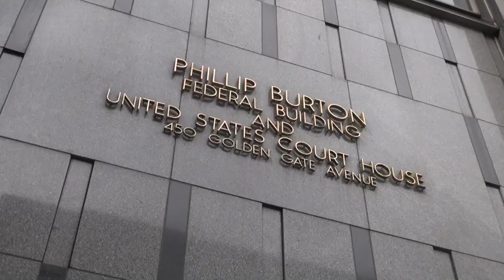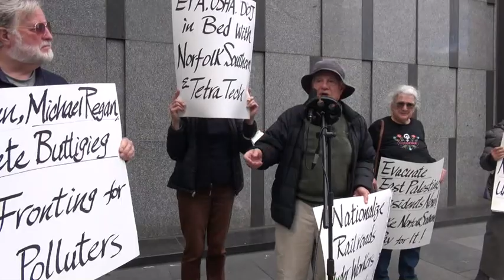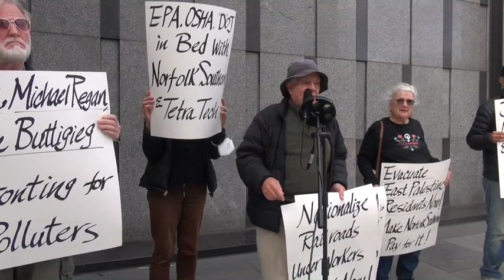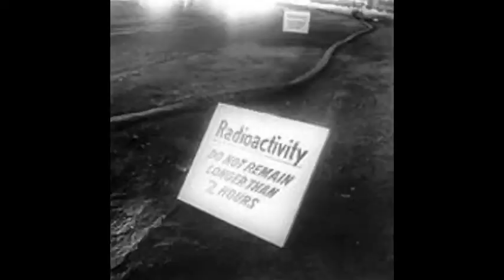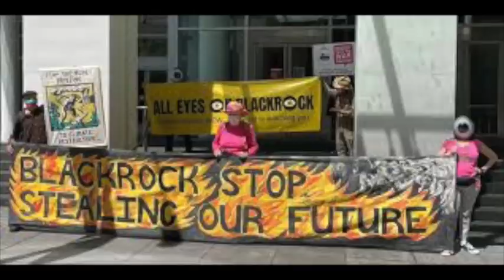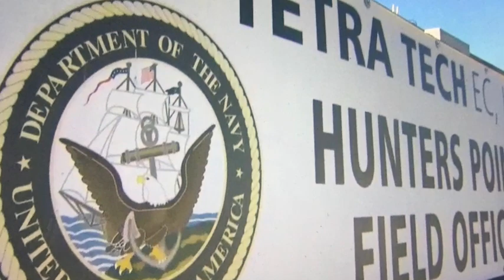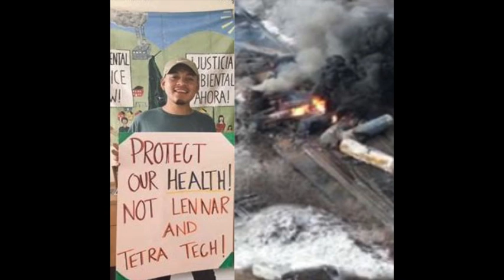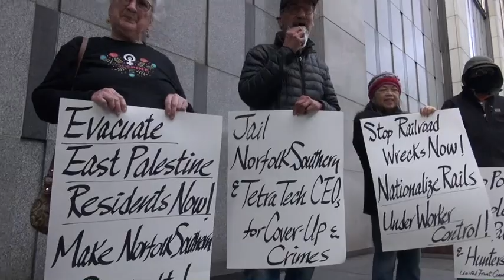Solidarity With East Palestine/Hunters Point & Nationalize The Railroads: Action in San Francisco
From East Palestine to the Hunters Point shipyard in San Francisco was the focus of a rally held at the San Francisco Federal building on March 13, 2023.
Participants  called for the evacuation of  the people and workers of East Palestine with costs being paid by Norfolk Southern railroad  and to defend the people and workers of Hunters Point The direct connection between  East Palestine and Hunters Point is that the company Tetra Tech and it's subsidies were involved in falsifying the remediation of the radioactive dump site in Hunters Point/Treasure Island and the EPA has allowed Norfolk Southern Railroad to hire them to do air testing in East Palestine. Tetra Tech also retaliated against health and safety whistleblowers who were fired by the company. The Department of Justice also has joined the lawsuit against Tetra Tech in Federal Court in San Francico yet the US government is allowing Tetra Tech to be involved in supposed air monitoring in East Palestine.
The rally also supported the nationalization of the railroads under workers control. It was also pointed out that Black Rock has large amount of shares in both Norfolk Southern and Tetra Tech and has massively profited by precision staffing which brutally cut back the staffing of Norfolk Southern railroad.
The rally was initiated by United Front Committee For A Labor Party
Additional Media:
Ohio & EPA  officials say East Palestine's water is safe. But where's the full data?
"Nuking A Town With Chemicals To Get A Railroad Open" & Railroad Labor With SMART's Jerad Cassity
Palestine Ohio Train Wreck, Greed & The Systemic Crisis In US Rail System With RWU Gabe Christenson
The UCSF LARC AFSCME 3299/UPTE Workers Sickness & Dr. Ahimsa Sumchai